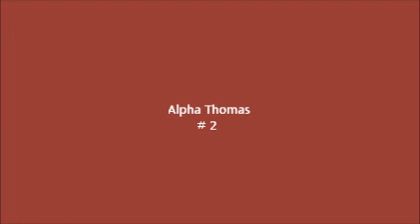Final Cut Volleyball mix tape no music